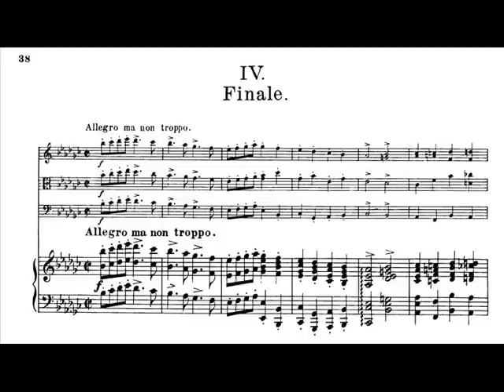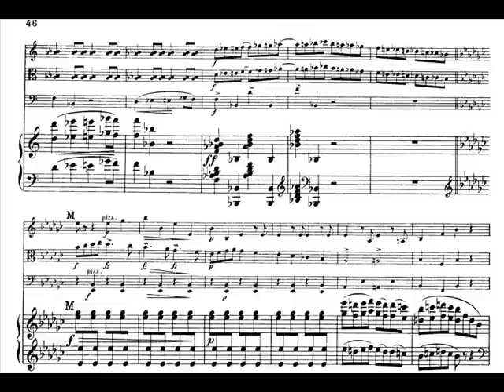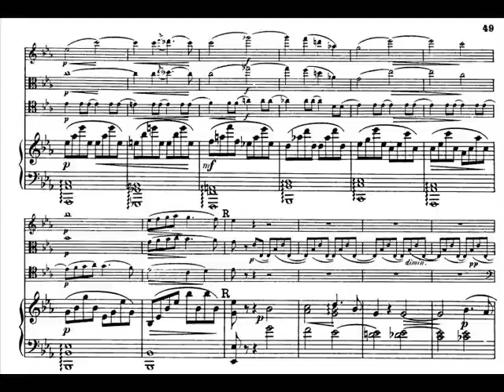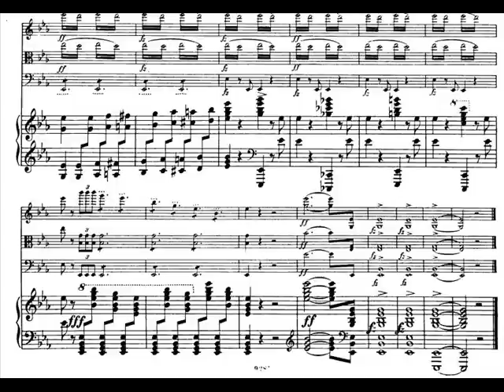Dvorak Piano Quartet in E flat major Op 87 4 Finale